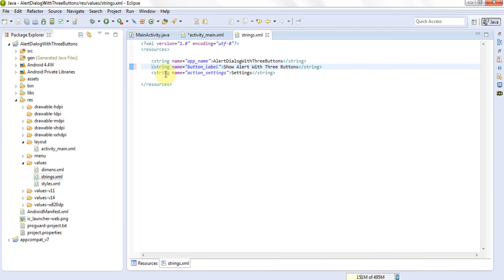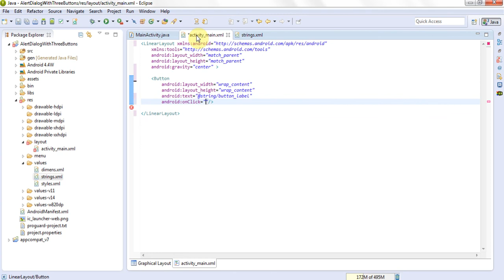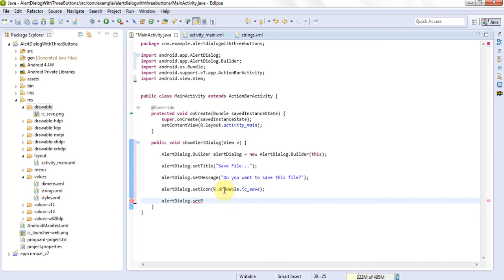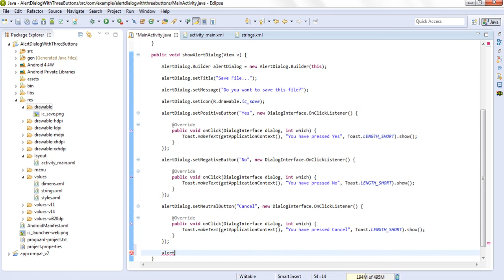Android Programming Tutorial - Alert Dialog With Three Buttons in Android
With the alert dialog box in Android, we can show yes, no and cancel buttons to the user. In this video tutorial, we shall see how to add three buttons to an alert dialog box in android app. You can change button label and action to be performed as per your needs.

AlertDialog is one of the interactive way to show message or to get confirmation from users. There are two types of AlertDialog can be implemented one is AlertDialog itself and another one is Dialog. AlertDialog is kind of readymade thing which you can use directly by just calling corresponding methods. On the other hand you need to create xml view for Dialog. AlertDialog can have maximum three buttons whereas Dialog can have more than three or even more button. If you want to show message with multiple button for different action then you must go for Dialog.